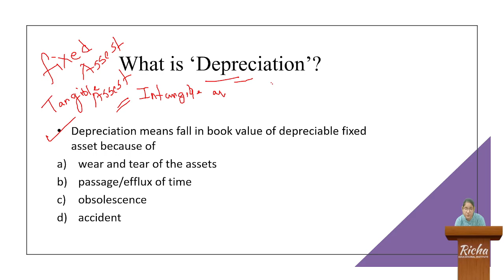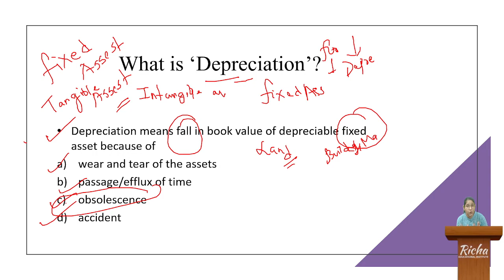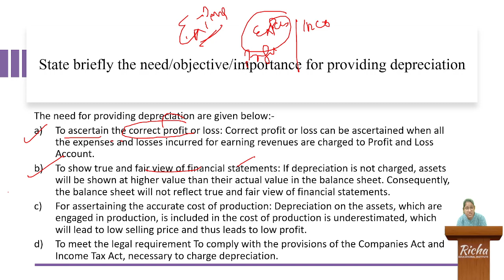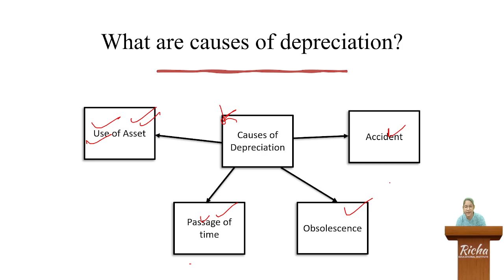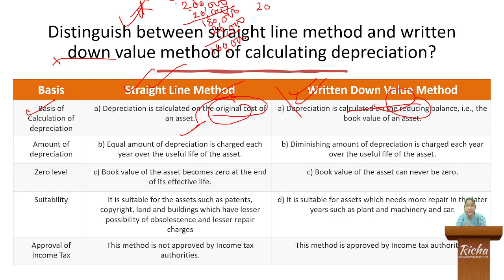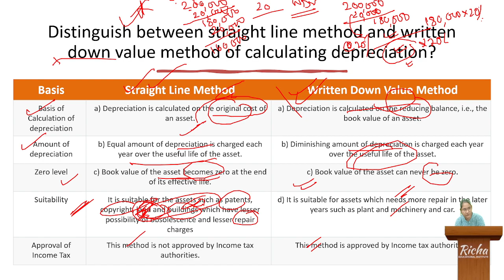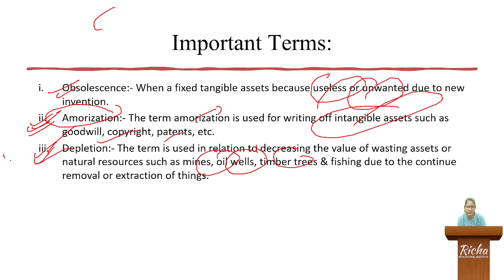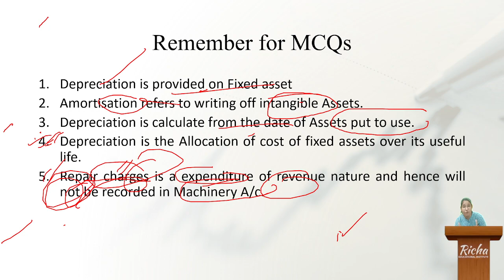Depreciation | Class 11| Basics | Part-1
Depreciation
# Acounts
# class-11
# Basics theory
# REI